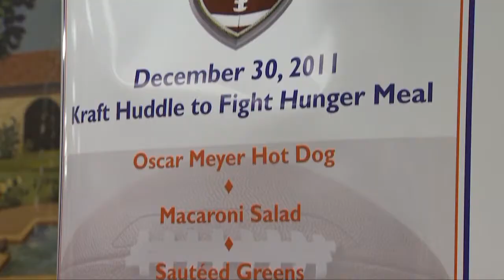Illinois Football Visits St. Anthony's